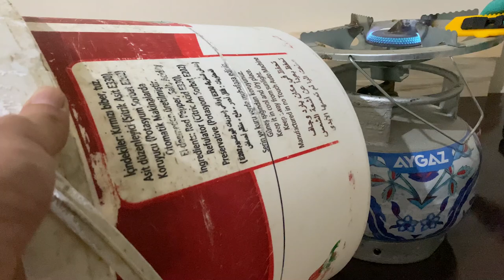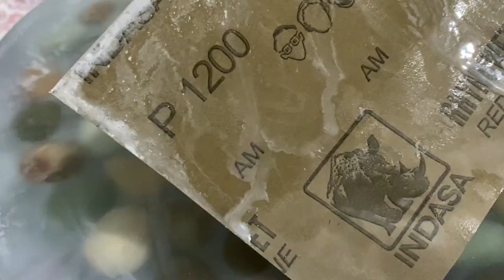Epoxy Coffee Table-Epoksi Sehpa